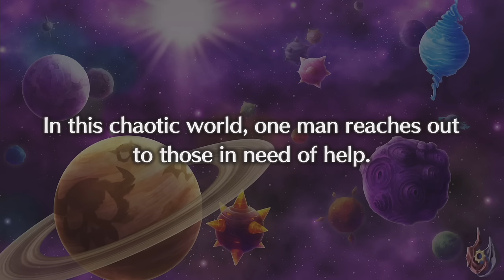Disgaea 5 DLC: Laharl, Etna, Flonne, and Sicily Scenario Cutscenes (ENG) [1080p60]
These are the Cutscenes from the Disgaea 5: Alliance of Vengeance DLC Scenario involving Laharl, Etna, Flonne, and Sicily.

Disgaea 5: Alliance of Vengeance is a Tactical RPG by Nippon Ichi Software